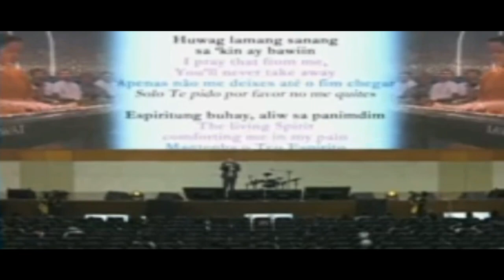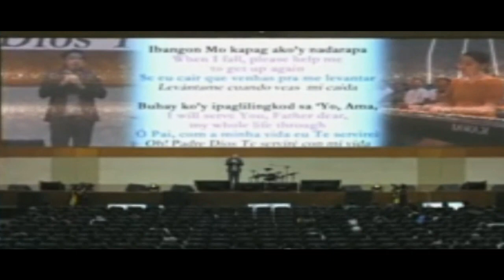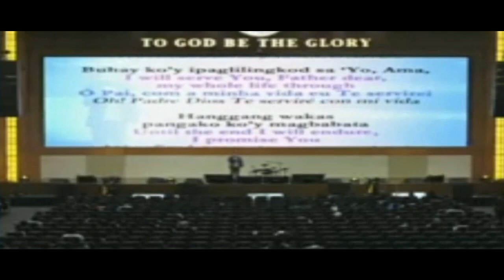Kahit Na I Performed By Bro Frank Packing